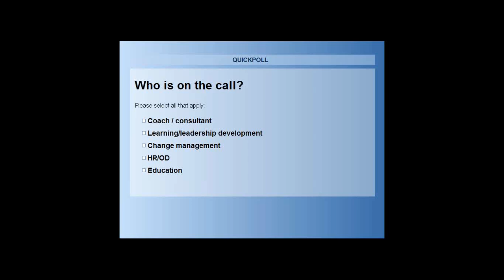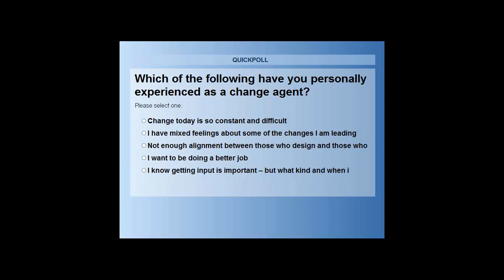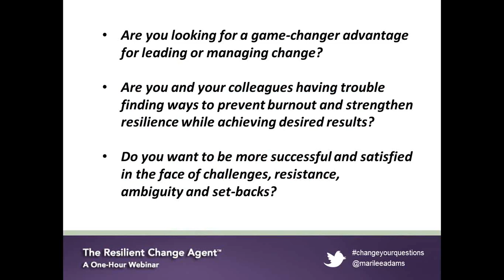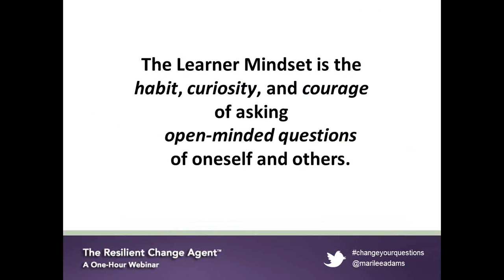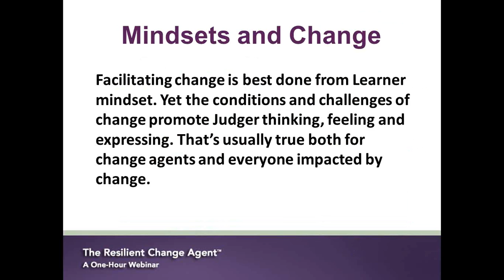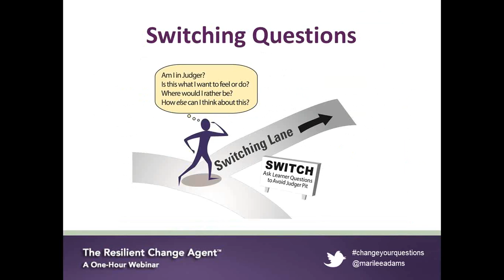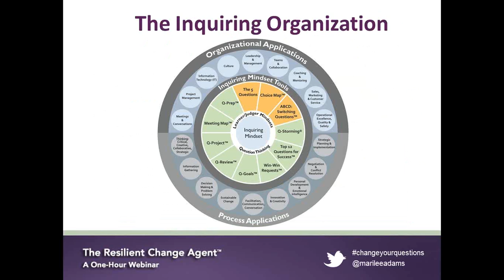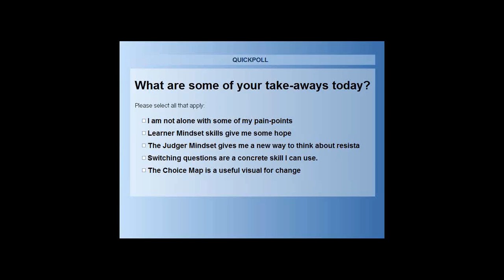The Resilient Change Agent with Dr. Marilee Adams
A webinar with Dr. Marilee Adams of The Inquiry Institute hosted by Becky Robinson of Weaving Influence.